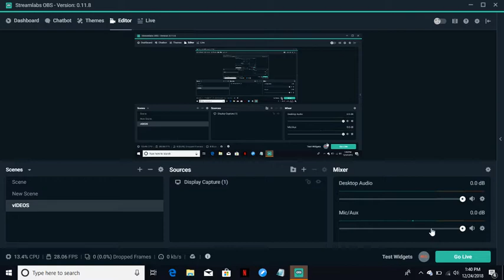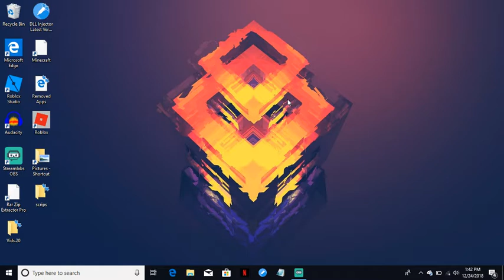im going to make a updated video on how to get a auto clicker on chromebook.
i will make a updated video on how to get a auto clicker on chromebook soon, im sorry it didn't work for some of you guys.